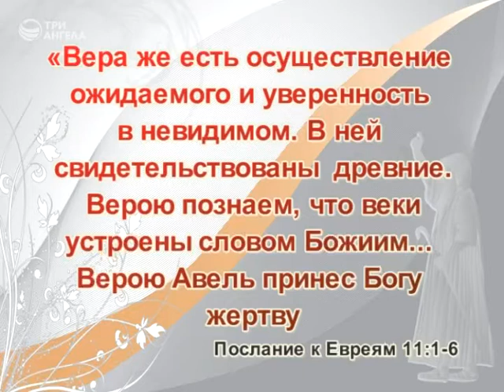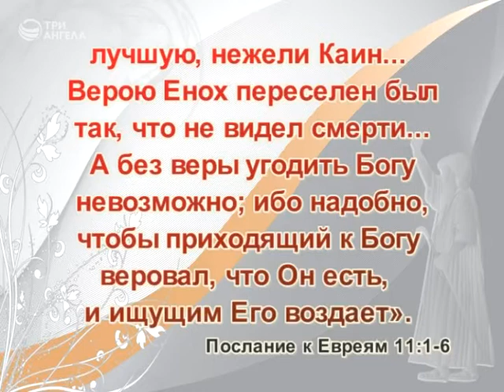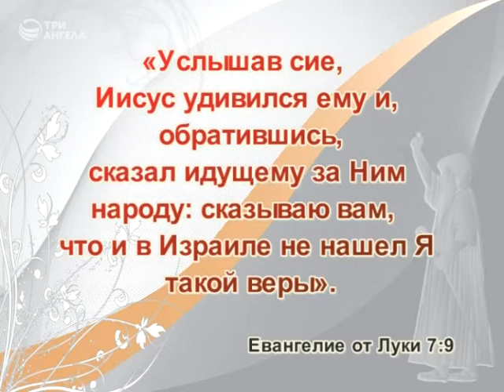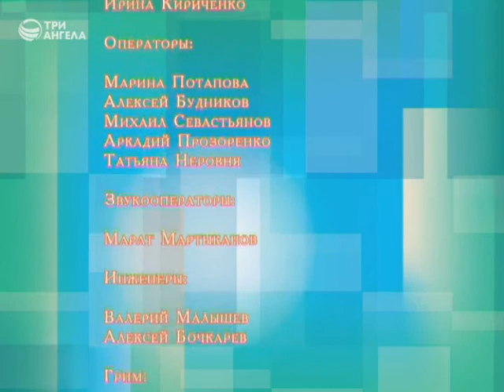1 Библейское понимание Веры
Библейский семинар на тему веры. Семинар был снят во время евангельской программы «Дорога к счастью, дорога к звездам»

Содержание:
01. Библейское понимание веры
02. Вера и дела
03. Вера и благополучие
04. Вера, послушание, доверие
05. Вера и Божий путь

!ВАЖНО!
✔ Полезные ссылочки --
▶Наш главный сайт «Иисус любит тебя!»: